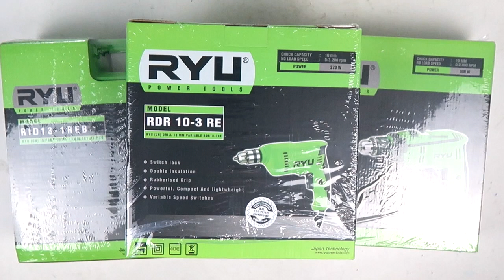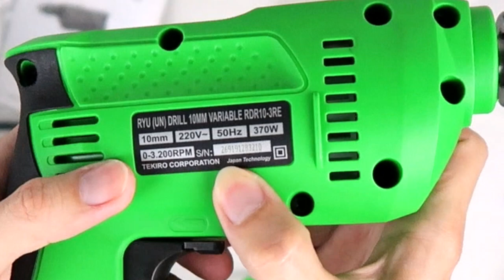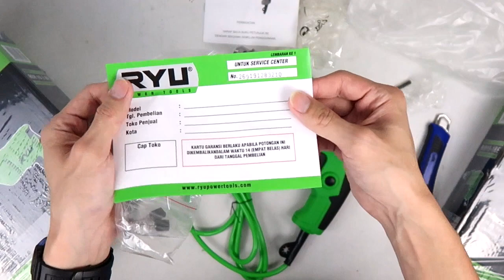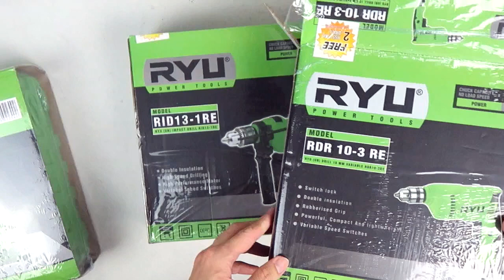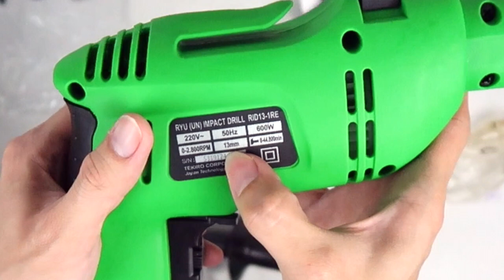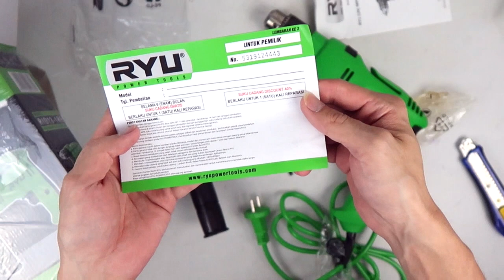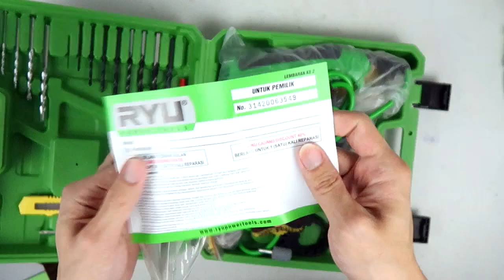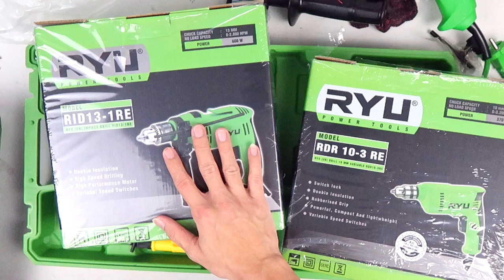Unboxing Mesin Bor RDR 10-3 RE, RID13-1RE dan RID13-1REB merk RYU. Pahami bedanya sebelum beli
RDR 10-3 RE = ukuran 10mm (untuk ngebor besi dan kayu)
RID13-1RE = ukuran 13mm (untuk ngebor besi, kayu dan beton)
RID13-1REB = ukuran 13mm (untuk ngebor besi, kayu dan beton) + box berisi mata bor, cutter, fischer, pensil tukang, meteran dll

Ayo pilih mana 😊